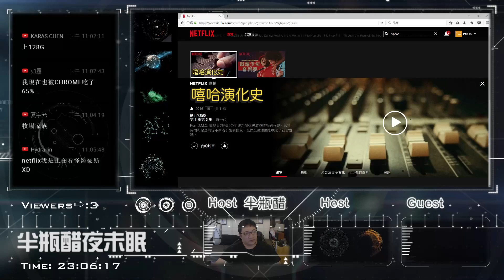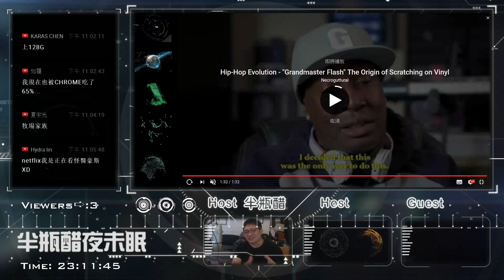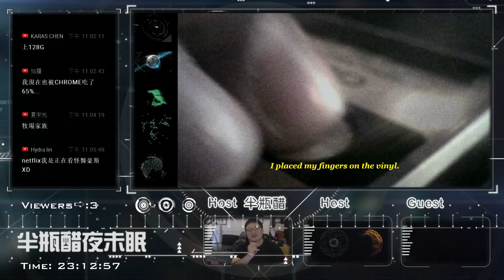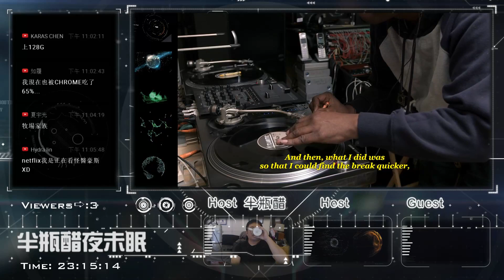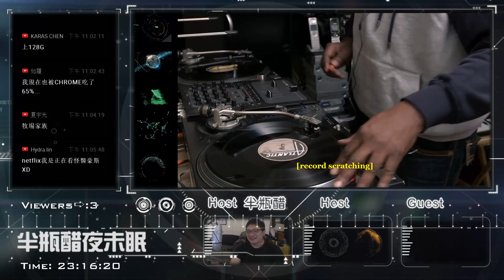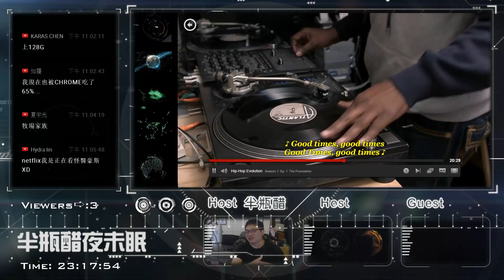【對談】Netflix紀錄片【嘻哈演化史】介紹|半瓶醋|Luke